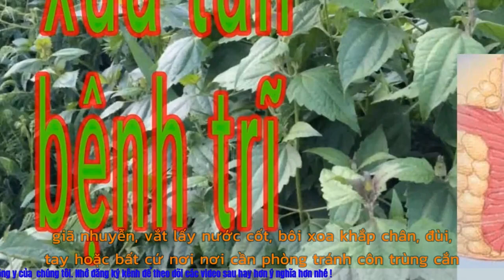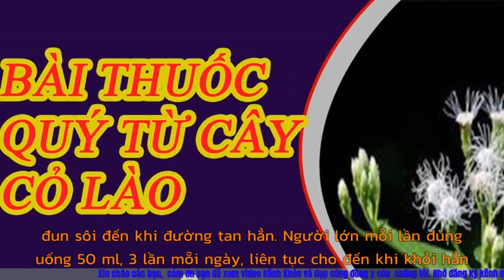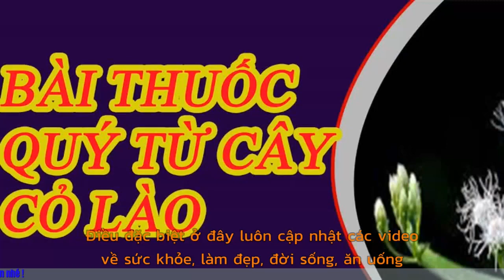Cây Thảo Dược Này Trị Bệnh Viêm Loét Dạ Dày Cực Kỳ Hiệu Quả